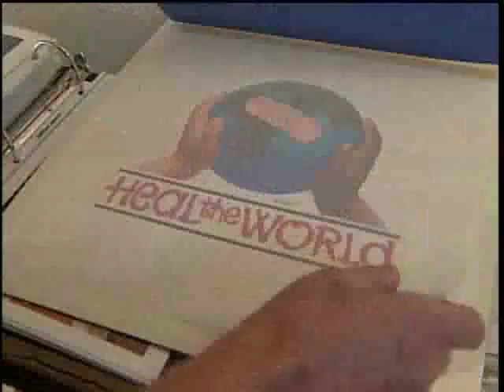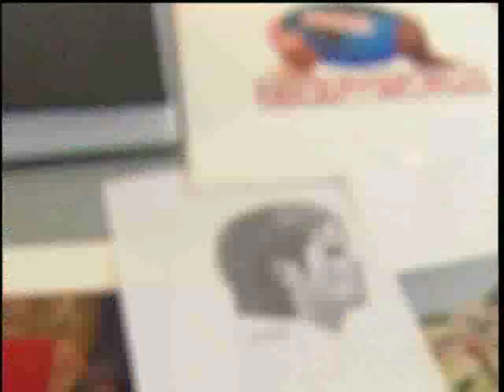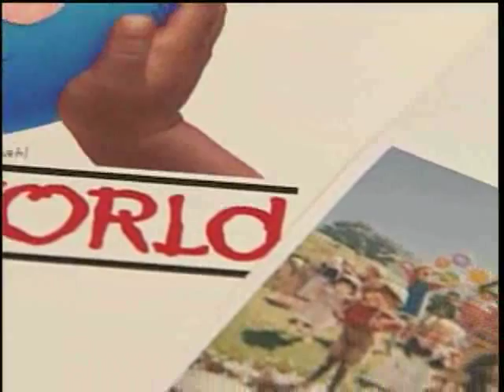Artist Recalls Frienship With Michael Jackson